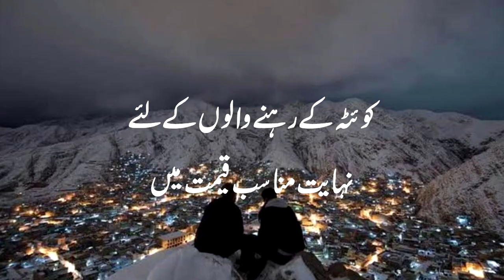gloco meter video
Document from Rizwan Khan